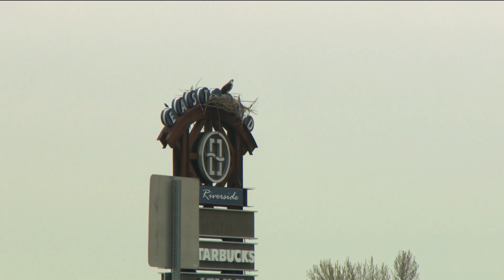A different kind of construction in Eagle: Ospreys build nest in highway sign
Ospreys are moving into Eagle. Larry and Marlene Norman are getting their dose of entertainment watching as the big birds build their nests atop busy roadside sign.